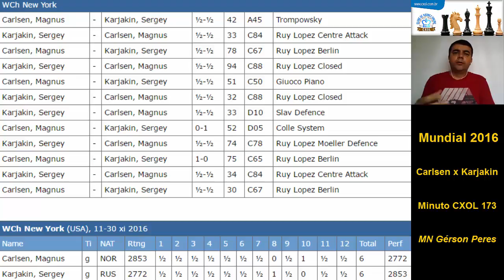Minuto CXOL com MN Gérson Peres - Vídeo 173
O Clube de Xadrez Online (CXOL) prossegue com a série "Minuto CXOL", com o mestre nacional Gérson Peres Batista.

Todo dia um conteúdo diferente é abordado na série.

Neste dia 29/11/2016 o tema é: Match Carlsen x Karjakin - 29/11.

Sobre o autor:

Gérson Peres Batista nasceu em 1973 em São Sebastião do Paraíso/MG e é o fundador do CXOL.

É casado com Vanessa Rodrigues (editora/administradora do CXOL) e pai de Letícia Rodrigues Peres de 6 anos de idade e que já joga xadrez!

Tetracampeão mineiro absoluto (1994, 1997, 1998 e 2004 - vice em 1993, 2000, 2001 e 2011), foi um dos finalistas do Brasileiro Absoluto de 1998, tendo participado de mais de 600 torneios como jogador.

É mestre nacional, instrutor nacional e árbitro nacional, todos títulos outorgados pela CBX.

Escreveu dois livros de xadrez em co-autoria com Joel Borges: "O Espírito da Abertura" (pela Editora Ciência Moderna do Rio de Janeiro) e "Os Mestres do Xadrez" (pela Editora Universo dos Livros de São Paulo).

Foi revisor técnico do Xadrez do Harry Potter, da Warner Bros. (81 fascículos) e do Xadrez Marvel, da Disney (64 fascículos).

É formado em pedagogia pelo Centro Universitário Claretiano de Batatais/SP, pós-graduado em tecnologias e educação a distândia pelo Centro Universitário Barão de Mauá de Ribeirão Preto/SP e atua também como profissional de educação física (Cref 9681-P/MG) como técnico desportivo com habilitação na modalidade xadrez, através de curso ministrado pela Escola Superior de Educação Física de Muzambinho/MG (ESEFM).

Está prestes a completar três décadas jogando e ensinando xadrez!

Sobre o CXOL:

O Clube de Xadrez Online (CXOL) foi fundado em 1º de junho de 2000 pelo MN Gérson Peres Batista e conta atualmente com aproximadamente 16 mil artigos exclusivos de xadrez.

Site de conteúdo formativo e informativo, o CXOL faz cobertura de torneios nacionais e internacionais com atualizações diárias, além de levar ao ar notícias variadas da modalidade.

O CXOL mantém uma completa loja com cerca de 300 itens em serviços especializados vendidos para todo o Brasil, sendo uma das maiores do país em seu segmento.

No YouTube superou a marca dos 500 vídeos publicados com entrevistas, análises de partidas, estudos, dicas, etc.

Acesse o CXOL e mantenha-se informado de tudo o que acontece no mundo do xadrez!

Contato com a empresa:

Clube de Xadrez Online
Rua Carlos Grau 294 - Jd América
São Sebastião do Paraíso/MG